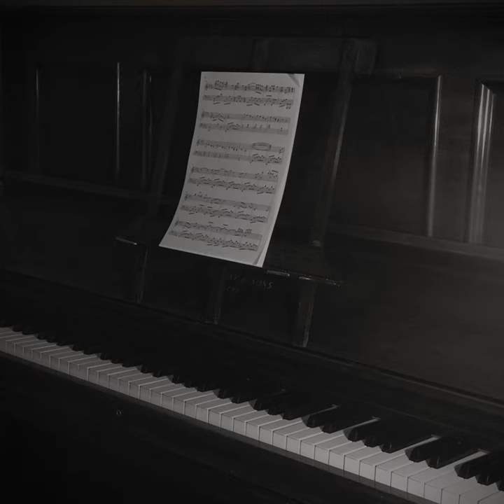the call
the call · Rowan Sunita · Rowan Sunita Peres da Costa